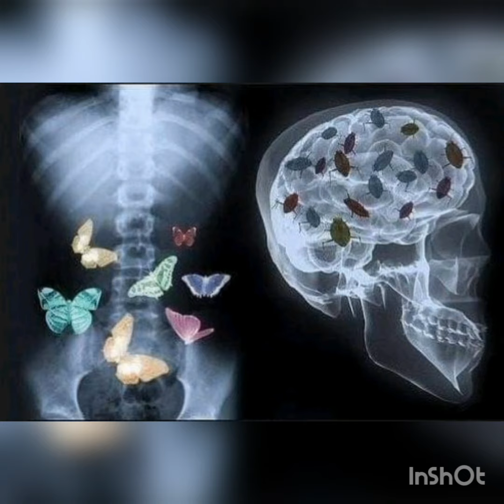29 decembrie 2022